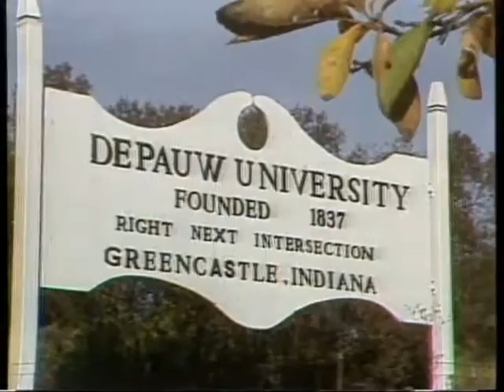DePauw University in 1986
The Indiana college prepared for its sesquicentennial celebration.